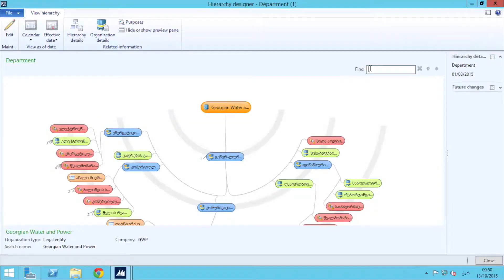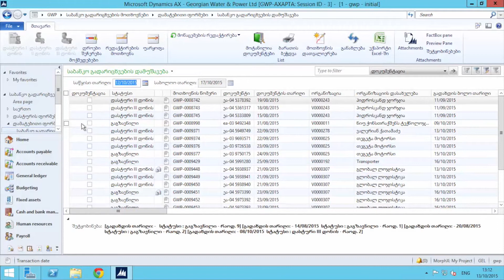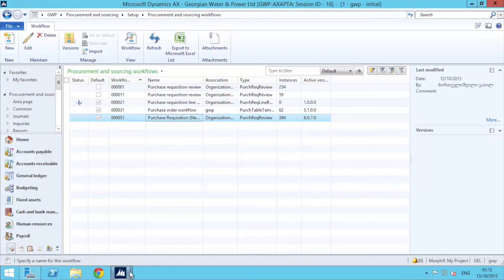Georgian Water and Power reaches out in new ways with Microsoft Dynamics AX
“Georgian Water and Power” (GWP) is a leading company on the water supply market of Georgia and South Caucasus. The company provides high quality service to the population of Tbilisi, as well as to state organizations, industrial and commercial objects. New management of the 6 companies, including Georgian Water and Power (GWP), Rustavi Water Company (RWC) and Mtskheta Water Company (MWC), owned by Georgian Global Utilities (GGU), introduced advanced management system Microsoft Dynamics AX.